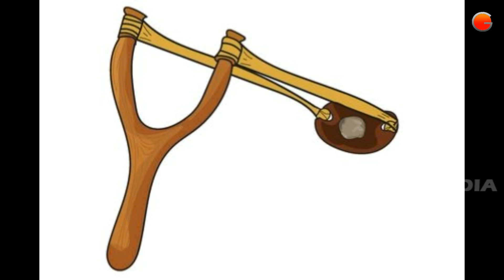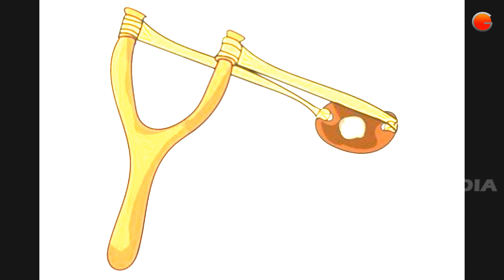వీర ధీర రాణి /రాణేమ్మ కథలు / వసుధా రాణి / veera dheera rani / Ranemma kathalu by Vasudha Rani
credits :
credits goes who has written vijaya viharam
original picture and the music taken from
ncs library if any objection please mail to us